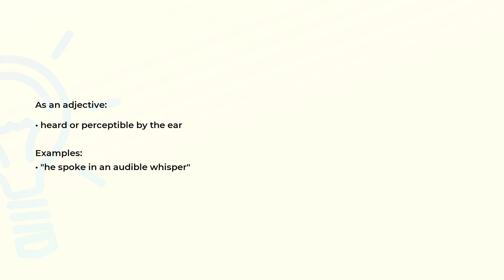What is the meaning of the word AUDIBLE?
Definition, examples of use and spelling of the word AUDIBLE.

(00:00) Intro
(00:07) As an adjective
(00:19) As a noun
(00:30) Spelling

As an adjective (00:07):
• heard or perceptible by the ear

Examples:
• "he spoke in an audible whisper"

As a noun (00:19):
• a football play is changed orally after both teams have assumed their positions at the line of
  scrimmage